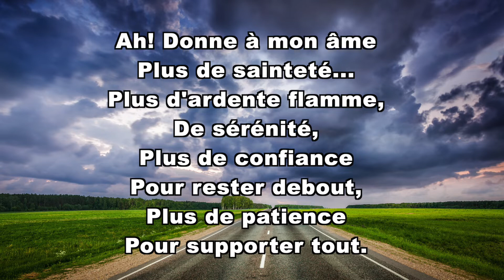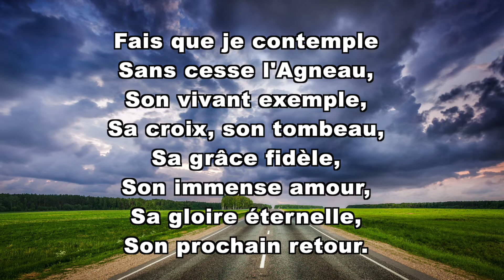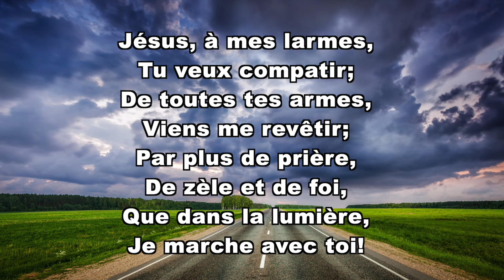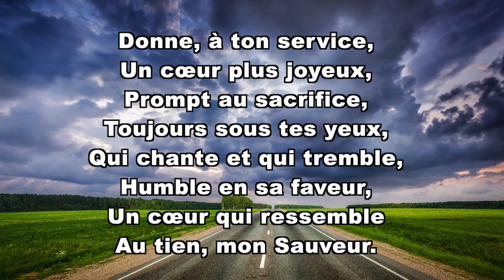Ah! Donne À Mon Âme - 159 Chants D’espérance Français - 326 Hymnes Et Louanges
159 Chants D’espérance Français
326 Hymnes Et Louanges

Ah! Donne à mon âme
Plus de sainteté...
Plus d'ardente flamme,
De sérénité,
Plus de confiance
Pour rester debout,
Plus de patience
Pour supporter tout.

2.
Fais que je contemple
Sans cesse l'Agneau,
Son vivant exemple,
Sa croix, son tombeau,
Sa grâce fidèle,
Son immense amour,
Sa gloire éternelle,
Son prochain retour.

3.
Jésus, à mes larmes,
Tu veux compatir;
De toutes tes armes,
Viens me revêtir;
Par plus de prière,
De zèle et de foi,
Que dans la lumière,
Je marche avec toi!

4.
Donne, à ton service,
Un cœur plus joyeux,
Prompt au sacrifice,
Toujours sous tes yeux,
Qui chante et qui tremble,
Humble en sa faveur,
Un cœur qui ressemble
Au tien, mon Sauveur.